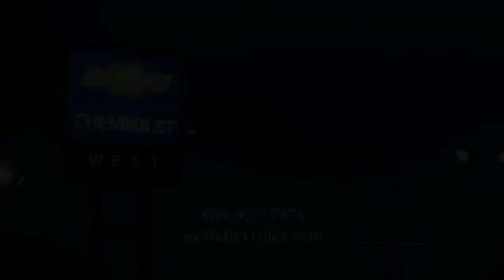2016 Chevrolet Equinox Alcoa TN 129646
2016 Chevrolet Equinox LT FWD

West Chevrolet
3450 Airport Highway

NOTITLE